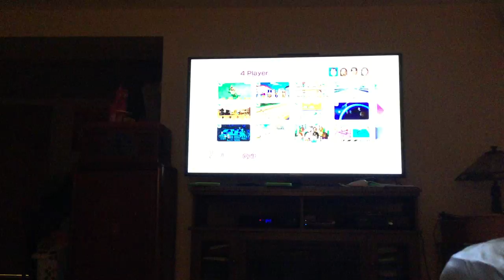Wii party minigames Player Vs Naomi Vs Gabriele Vs Kathrin